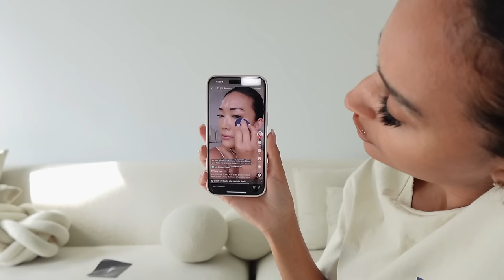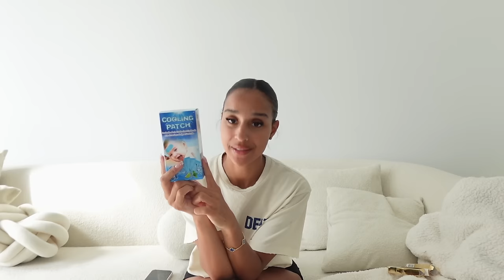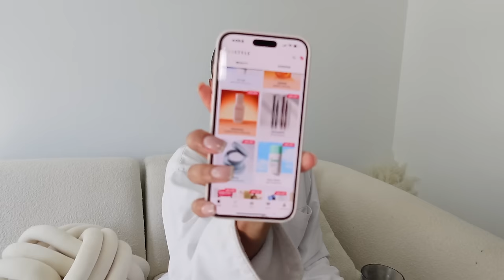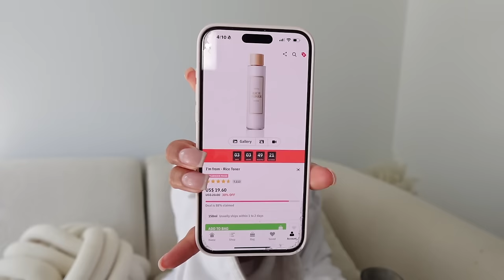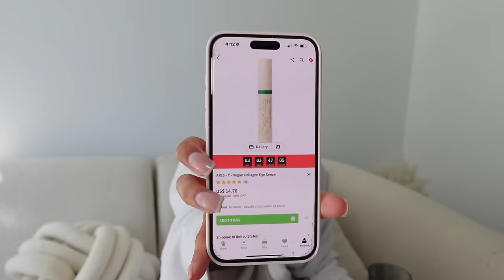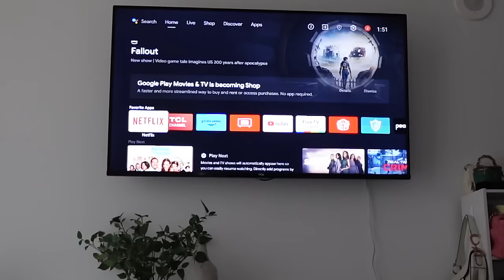Living single in Miami | New hair, thank god my one y/o is ok, nights out , new skincare & more.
Weekly vlog -

amazon store front